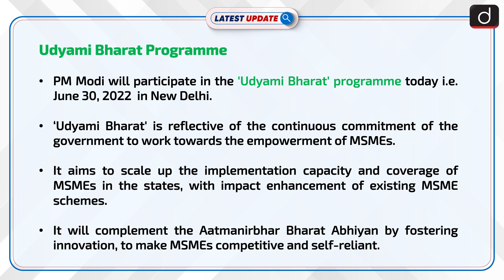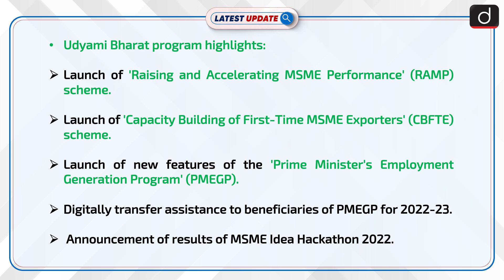Udyami Bharat Programme: Latest update | Drishti IAS English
PM Modi will participate in the 'Udyami Bharat' programme today i.e. June 30, 2022. ‘Udyami Bharat' is reflective of the continuous commitment of the government to work towards the empowerment of MSMEs. It aims to scale up the implementation capacity and coverage of MSMEs in the states, with impact enhancement of existing MSME schemes.